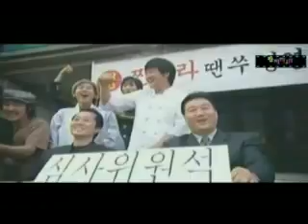장윤정 - 짠짜라(Chang Yoon Jung - JjanJjaRra(Tadah!!!!) Korean MV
Another hit from Chang Yoon Jung